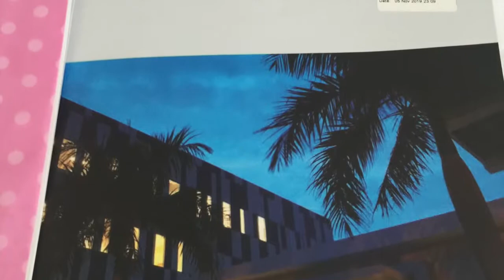GIFT OF LIFE 7th Cycles - LOVE FOUNDATION LFW OF GIVING AND RECEIVING By Ted3 Pila